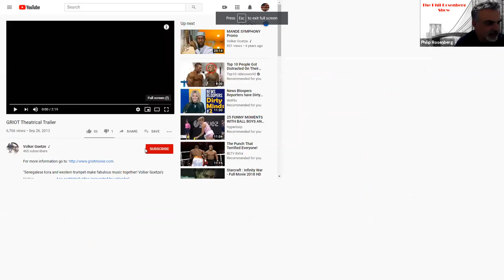Volker Goetze: Griot: Documenting an African tradition of oral history and music.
Phil speaks to the director, musician and artist, Volker Goetze about his film, Griot, which documents the African tradition of oral history. It focuses on the griot, a West African historian, storyteller, praise singer, poet, or musician. The griot, also sometimes known as a bard, is a repository of oral tradition and is often seen as a leader due to his or her position as an advisor to royal personages.